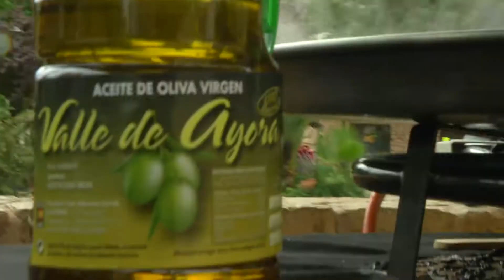World Paella Day Ayora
Ayora participa en el World Paella Day